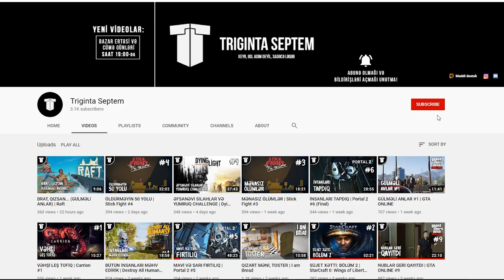SEPTEM AIRLINES: GECƏ REYSİ | GTA Online #15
GTA Online, azərbaycanca, 15-ci bölüm qarşınızda!
Bu bölümdə yenə də hazırlıq tapşırıqları keçirik. Arada da mrtlaşmağa vaxt tapırıq. Hə, bir də, gecə uçuşları həyata keçirən Septem Airlines  hava yolları açıram... Xoş izləmələr!
oyun
oyunlar
triginta septem
triginta
septem
oyun
kanali
azeri oyun kanali
gülməli montaj
yutuber
aztube
oyunçu
azeri yutuber
oyuncu
oyun videoları
montaj,
gülməli anlar
gulmeli anlar
triginta septem yeni video
triginta yeni
among us
raft
gta
pubg
the forest
dublyaj
dublaj